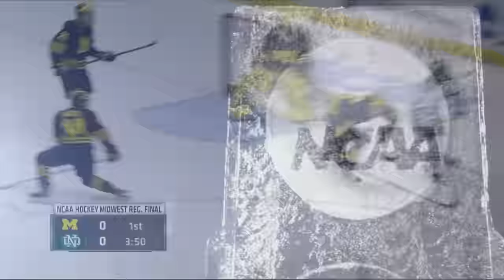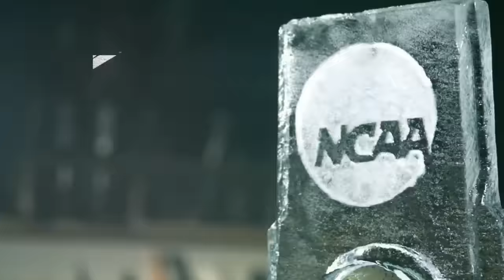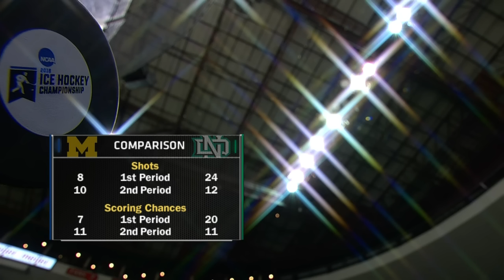2016 NCAA Men's Ice Hockey Tournament: North Dakota vs. Michigan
2016 NCAA Men's Ice Hockey Tournament
Midwest Regional Final in Cincinnati, OH